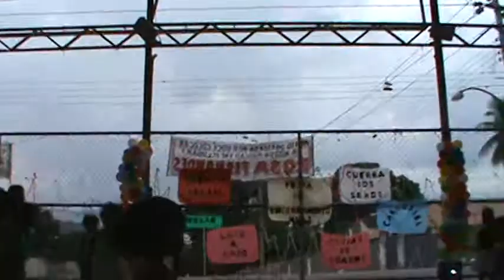Dança Avenida Brasil MATA O PAPAI (Jardim Tia Glória)